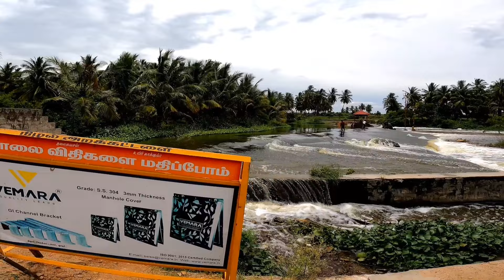Doddametrai Shivan Temple - Doddametrai Thenpennai river water reservoir - Haleseebam Shivan Temple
Doddametrai Shivan Temple - Doddametrai  Thenpannai river water reservoir - Haleseebam Shivan Temple

Doddametrai Shivan temple is located in Royakottai road.This temple is newly built across Thenpannai river.A checkdam is built across the flowing river to add speciality to this location.

📍Location
Doddametrai

Doddametrai falls,
Hosur tourism,
Hosur tourist places,
Kannada vlogs,
Thenpennai river,
Travel vlogs,
Uddanapalli shiva temple,
daily kannada vlogs,
kannada vlog,
thenpennai river latest news,
thenpennai river news,
travel vlog,